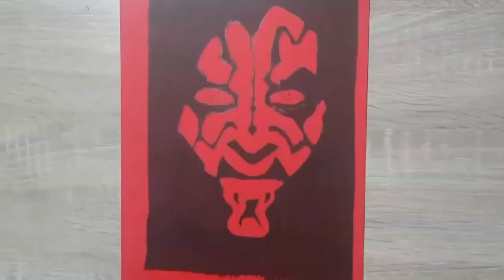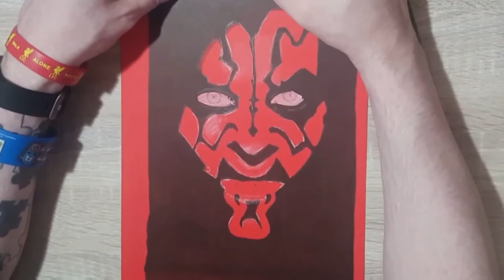4 May 2020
DARTH MAUL TIMELAPSE
STAR WARS ART
ARTIST LESLIE WATSON